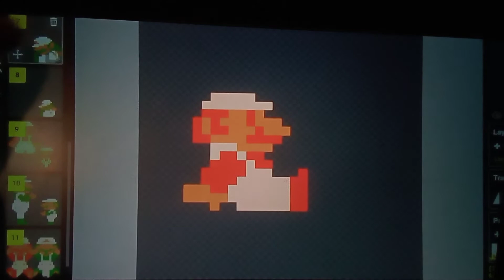Some custom SMB sprites I created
1. Small thinking Mario
2. Big thinking Mario (Already exists)
3. Sliding (Big)
4. Sliding (Small)
5. Ground pound (Big)
6. Ground pound (Small)
7. Double Jump
8. Picking up Shell
9. D E A T H (Big)